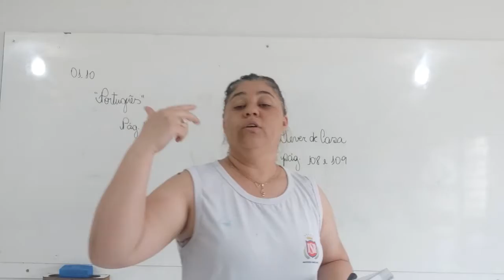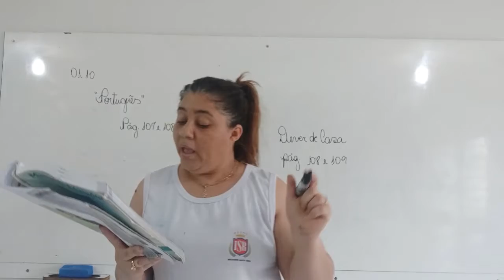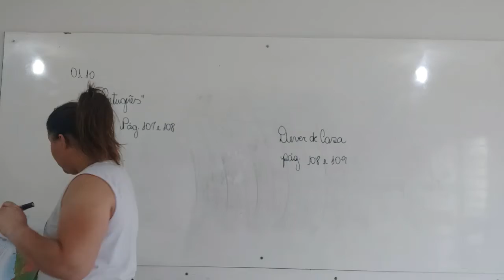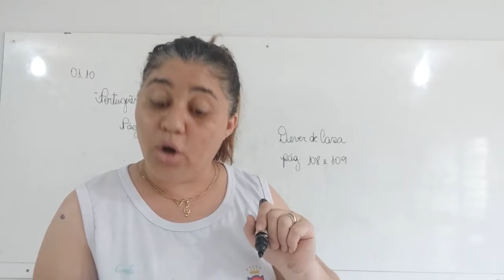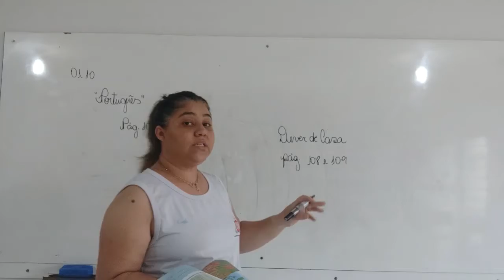3° Ano - Aula 72 - Português parte II 01.10.20